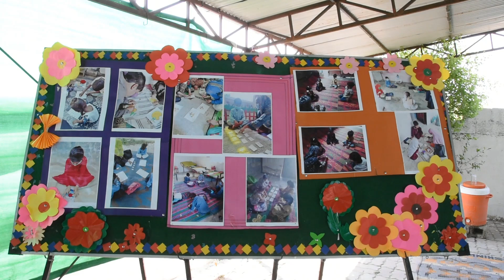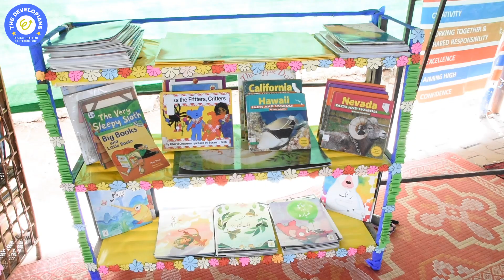Jamshed Akhtar Quershi (JAQ) Education Trust's services in the field of education and livelihoods!!!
Jamshed Akhtar Qureshi (JAQ) Education Trust is striving to improve the education and livelihoods of the most marginalized communities, specially slums areas of Islamabad, Pakistan. The background and so far, performance and impact of JAQ has been shared by Ms. Naveed Mussarrat, GM, Mr. Ghazanfar Ali, Community Engagement Manager and Ms. Bushra Ali, Livelihoods Manager. Mr. Abdul Qayyum, Field Facilitator Right to Play, has been sharing the role and contribution of Right to Play Organization, to engage students of Pehli Kiran Schools in playing and other health activities.